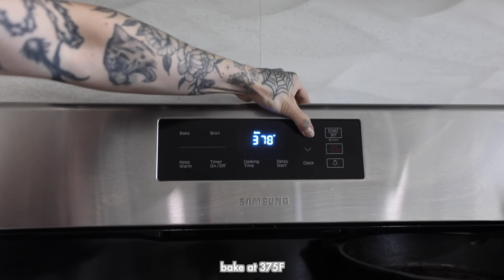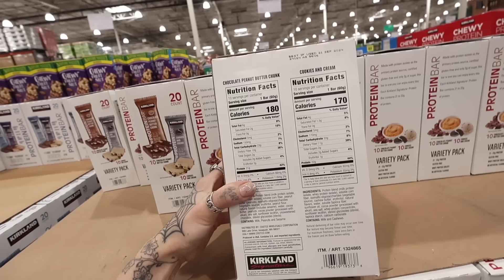✨The Sunday Reset Routine that CHANGED My LIFE✨everything shower, fitness, grocery shopping, + more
My updated Sunday Reset Routine! I go through my self care, everything from skincare, workout, my everything shower routine, meals, daily habits, cleaning my entire apartment, Costco grocery shopping, and easy productivity tips that changed my life.

My Daily Planner
Heated Hair Brush (i use 1.25")